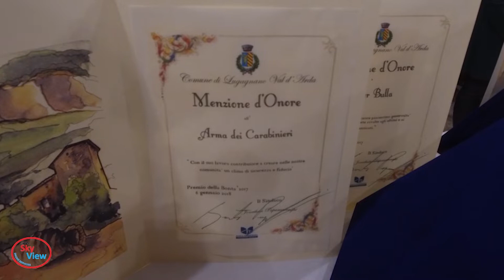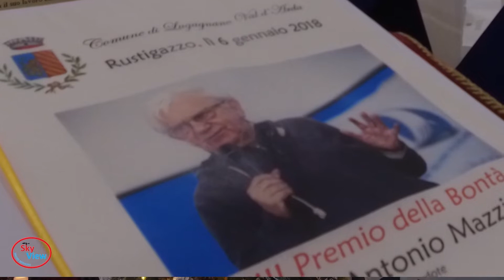PREMIO BONTA' 2016-2017 a Rustigazzo (PC)